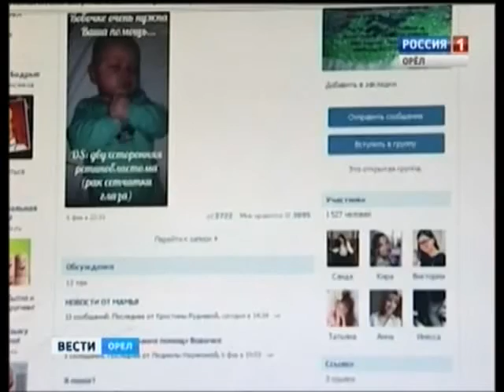Молодые дарования Орловщины 2016